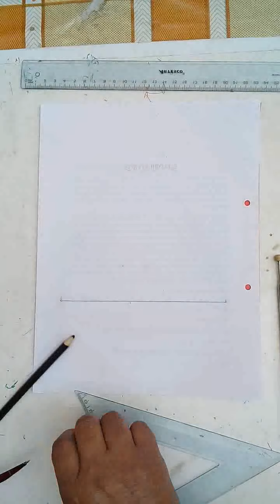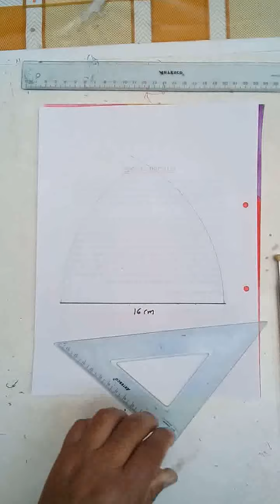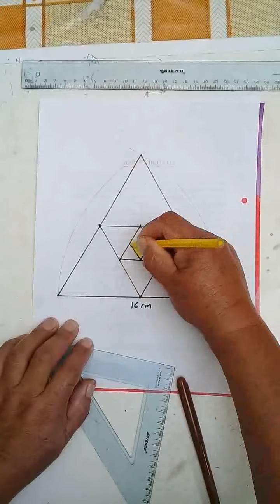Creación de redes del triangulo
El triangulo es una figura plana de tres ángulos y tres lados